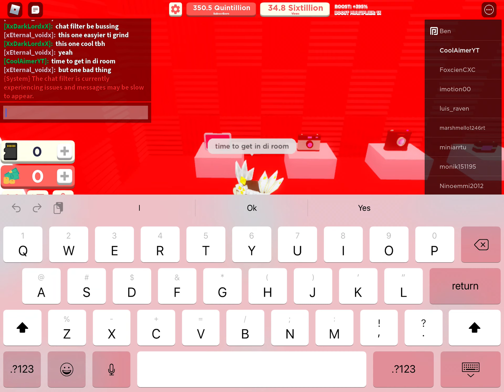POV: your #1 on leaderboards and your first to unlock indi room in yt sim 2